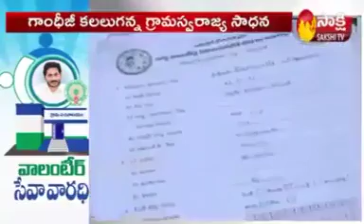Volentteer and sachivalayam services